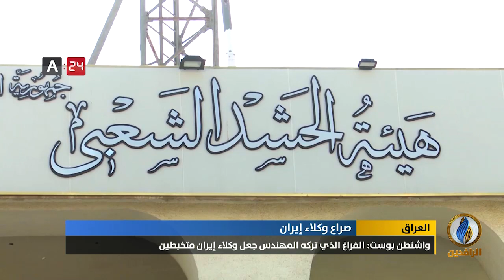تقرير إخباري.. واشنطن بوست: الميليشيات الشيعية تتصارع مع بعضها على السلطة والموارد